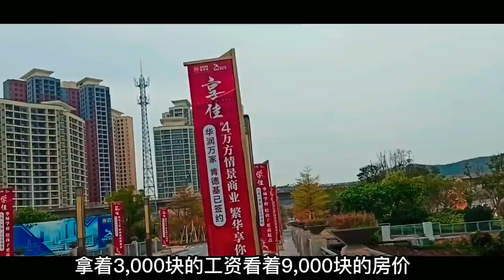清遠樓市雷聲有點多，500億長隆不玩了7年還是爛地一片|靠概念炒起的房價3年漲804%，如今腰砍也賣不掉|最失敗的投資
文案版權請勿盜用
01:53 古天樂助力佳兆業宣傳
03:46 清遠長隆樂園爛尾還是一片爛地

This channel is mainly about a Chinese ordinary people. Visit the real situation of Chinese people's life. Now most Chinese people are living in deep water. Today's life is very difficult, coupled with the recent epidemic. The economy has been on the decline, and now it has become even worse. The video is shot by mobile phones, with average picture quality I'm sorry. Most of the videos have subtitles or English subtitles. I don't have a gold owner. I haven't received advertisements. I'm not afraid to hurt others. So, what I said in the videos is true.